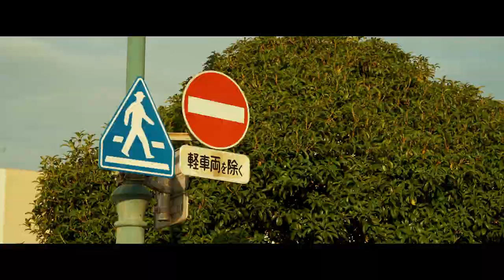MELT - LIBERTY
track by Young Swisher Beats